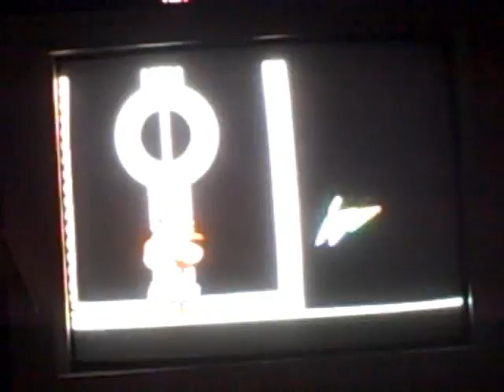super paper mario final bosses part 2